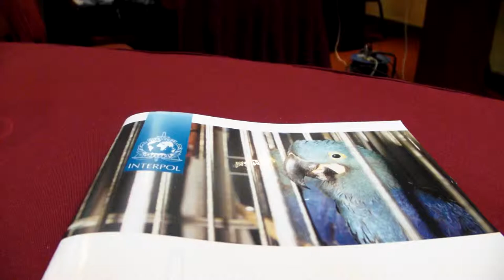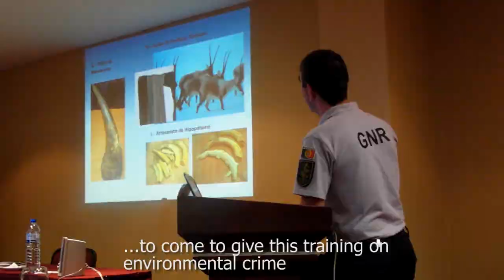INTERPOL - IFAW ENFORCEMENT TRAINING in Mozambique, 2013